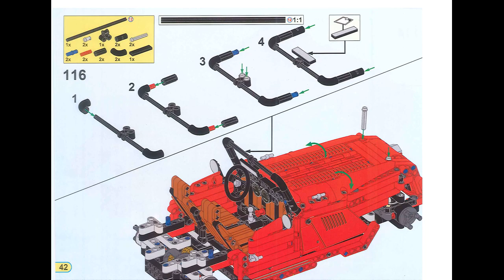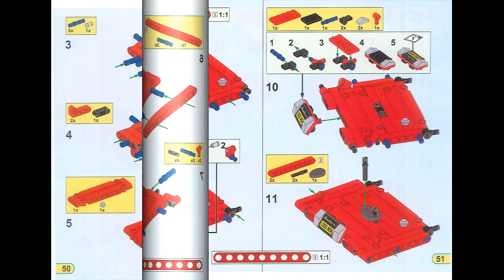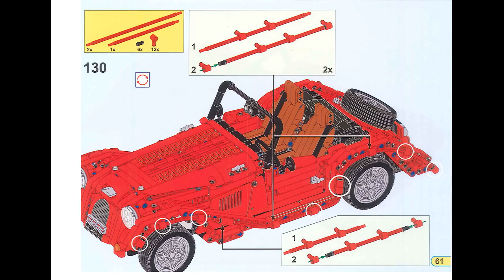Instruction for Winner 7062 Convertible Car p.36-68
How much do this cost & Where to buy?